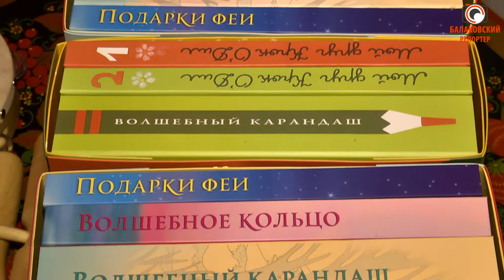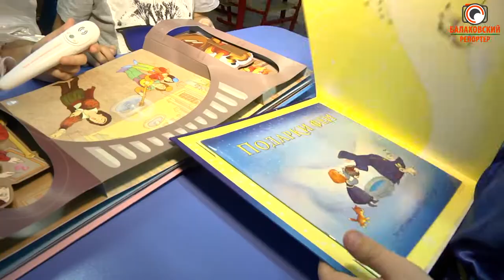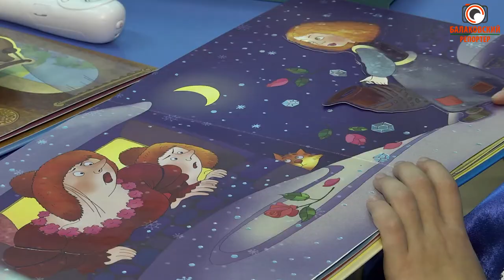Возможность познавать мир: деткам с нарушениями зрения подарили особые книги от Саратовской ГЭС